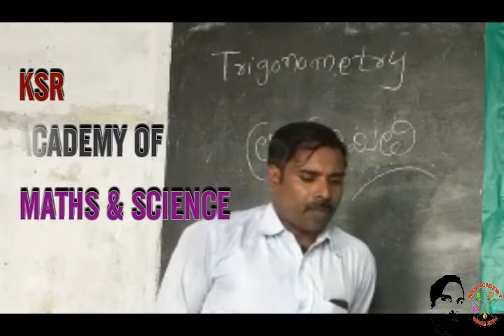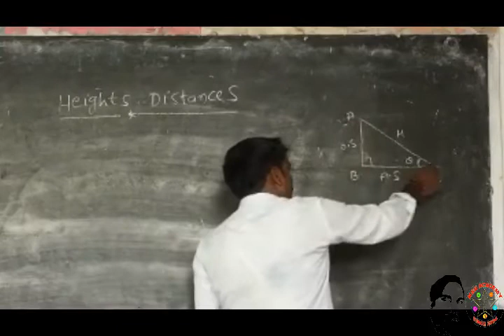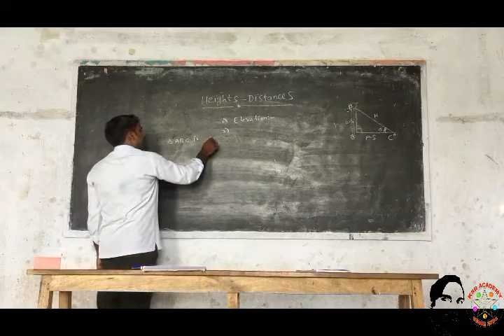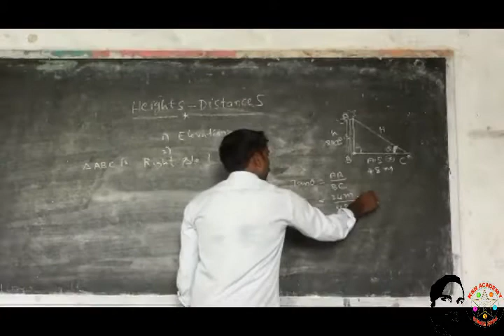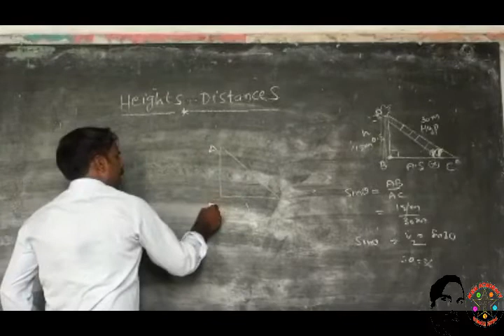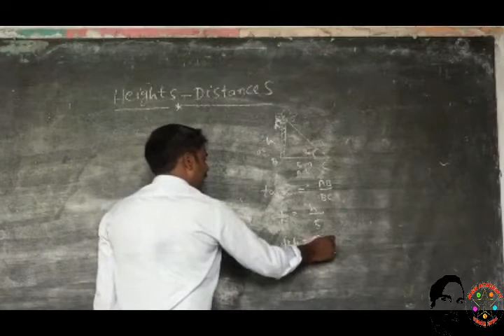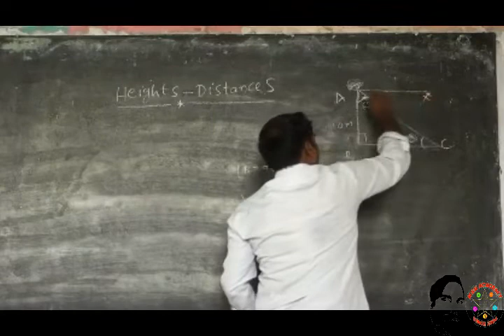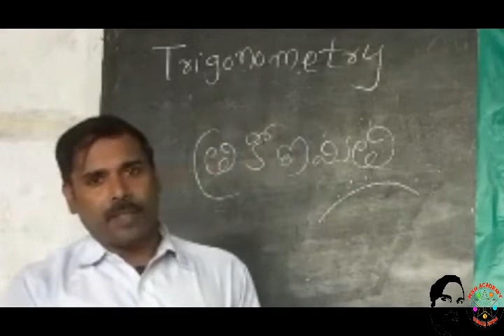Trigonometry Heights and distances త్రికోణమితి ,ఎత్తులు దూరాలు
Trigonometry heights and distances